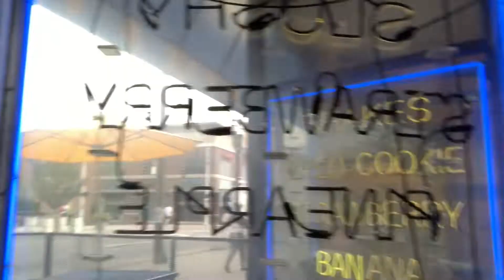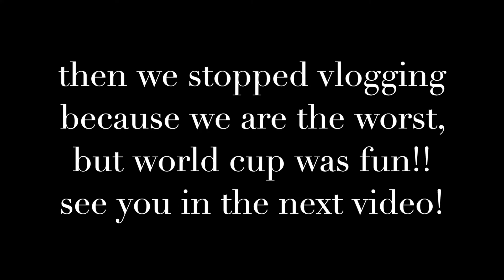COLLEGE MOVE IN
My roomies and I have been having so much fun since moving into our new HOME! Sorry this vlog is all over the place and super messy but thats just the life we are living now.